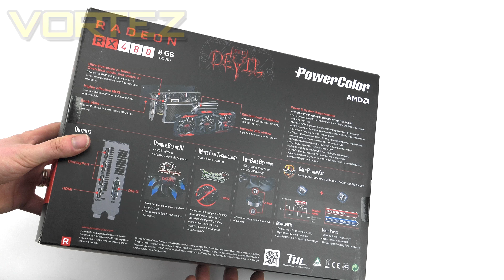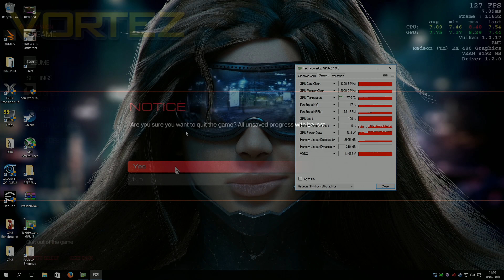Powercolor RED DEVIL Radeon RX 480 Review [4K]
A video review of Powercolor Red Devil RX 480 graphics card (AXRX 480 8GBD5-3DH/OC). Full review